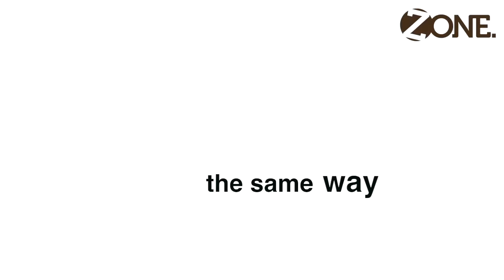Meet Zone Marketing - Mary Fenton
A founding partner of Zone Marketing her experience includes training and pharmaceutical publishing. Mary has worked successfully on international sales and marketing assignments in the USA, Scandinavia and France. In June 2011 following the set up of the limited company Zone Marketing Global Ltd, Mary joined the board of Directors as Managing Director. Her main focus is continuing to develop the strategy to drive the company forward to meet the needs and challenges of its clients in the 21st Century.